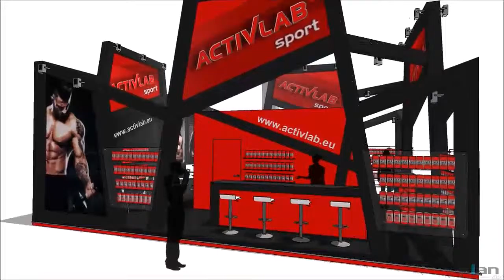Stoisko Activlab na targi Fibo 2015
Projekt stoiska firmy Activlab na targi Fibo 2015 w Kolonii.